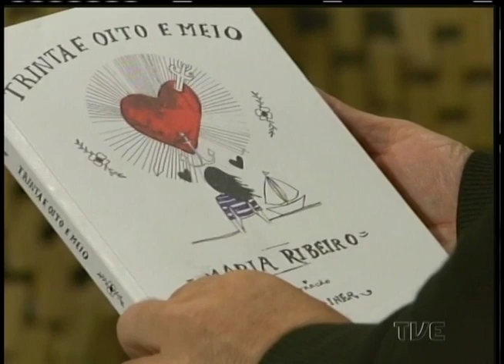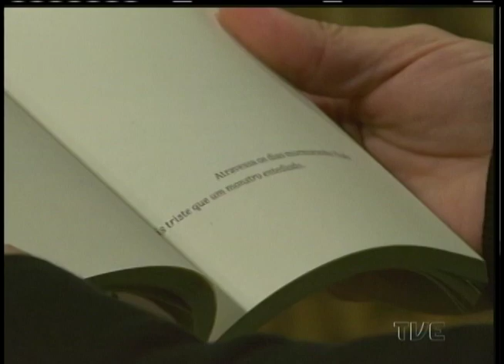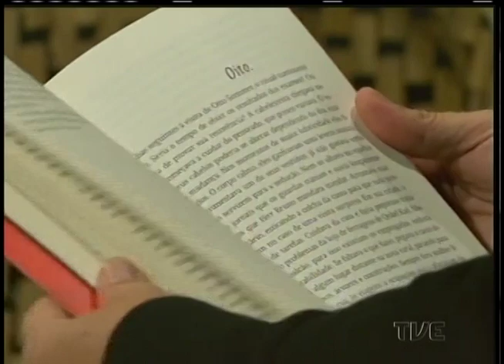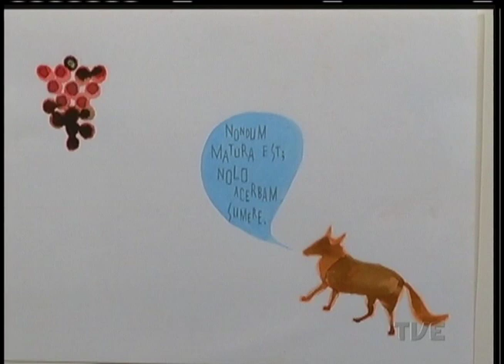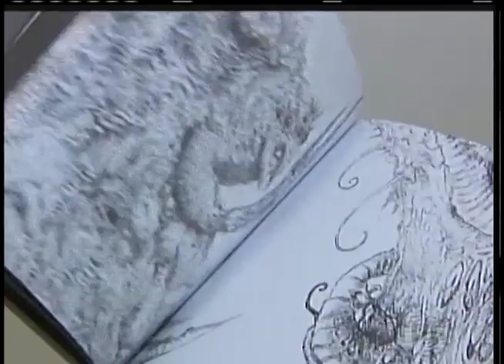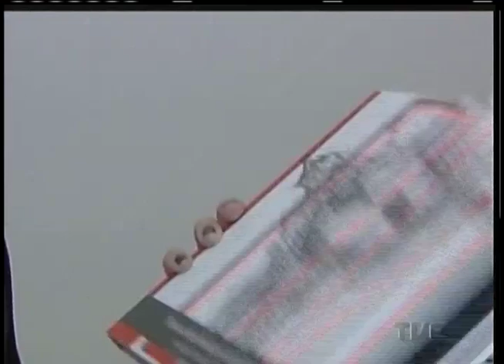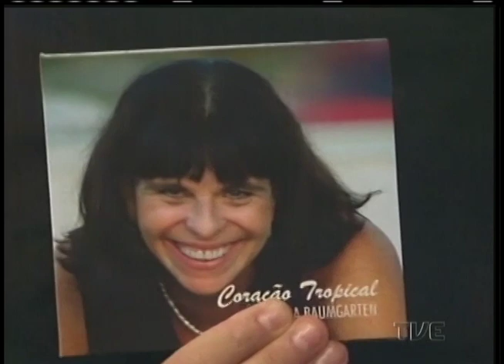Estação Cultura | TVE - 11/5/15